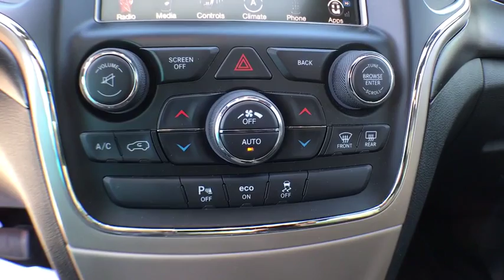2015 Jeep Grand Cherokee Boulder, Longmont, Broomfield, Louisville, Denver, CO 2757U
2015 Jeep Grand Cherokee
2015 Jeep Grand Cherokee Altitude - Stock#: 2757U - VIN#: 1C4RJFAG0FC666091

Boulder Dodge
2100 30th St

ALTITUDE, 1 OWNER, LOW MILES, LEATHER, SUNROOF, POWER SEATS, HEATED SEATS, BACK UP CAMERA, 20 INCH BLACK WHEELS.